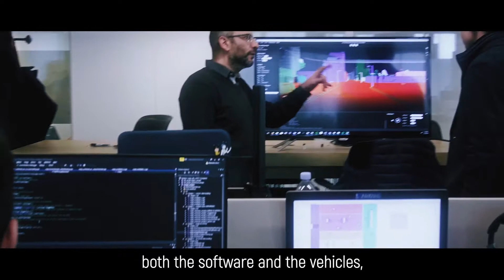Charlatte Autonom brings together experts in industrial tractors and autonomous driving systems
NAVYA, a French leader in autonomous driving systems, and Charlatte Manutention, one of the world's leading manufacturers of electric and thermal industrial and airport vehicles, created Charlatte Autonom in October 2018 to develop autonomous tractor solutions for industrial sites and airports.

This subsidiary combines the proven quality and performance of Charlatte Manutention's T135 electric luggage tractor, the best-selling machine on the market with more than 20,000 vehicles in operation worldwide and a world market leadership position, with NAVYA's unique know-how in autonomous vehicles.

~~ Find us ~~